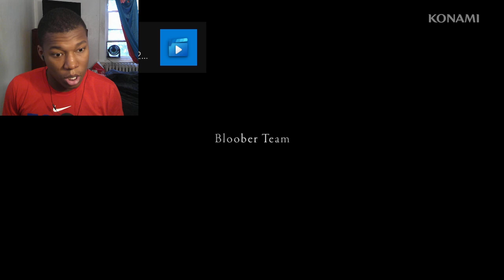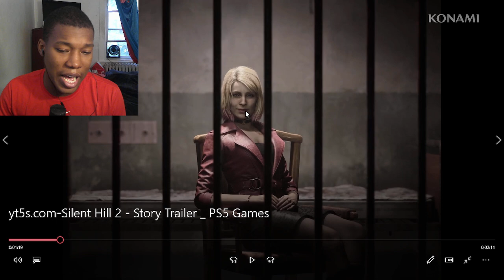Silent Hill 2 - Story Trailer REACTION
PlayStation,PS5,video games,next gen,Sony,SILENTHILL,SILENTHILL2,SH2,KONAMI